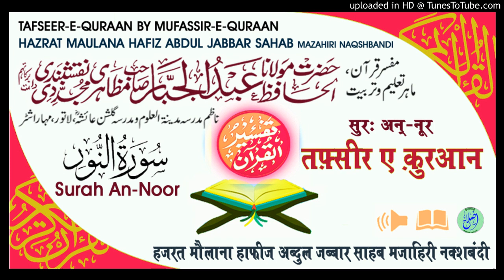Tafseer Surah An-Noor Aayat.01-02 HAZRAT MAULANA HAFIZ ABDUL JABBAR SAHAB MAZAHIRI NAQSHBANDI